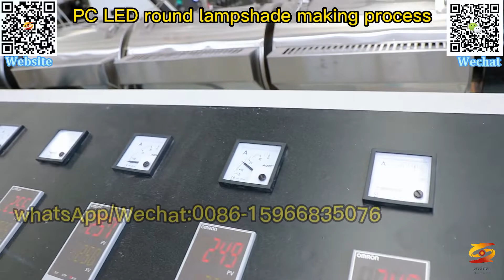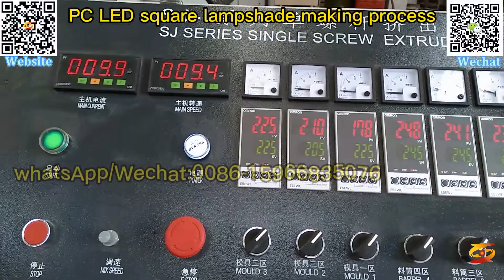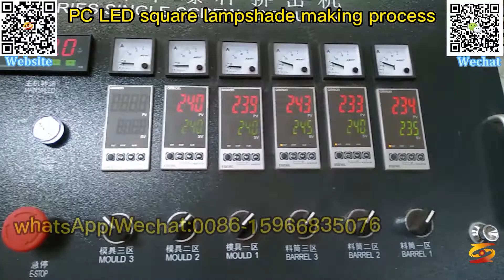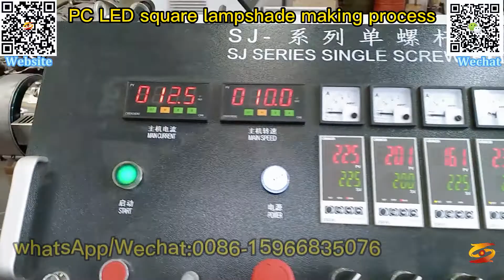pc light lamp profile extruder machine|pc light tube production line|pc profile machinery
pc lamp led tube machine,
pc led lamp led tube making machine,
pc tube extrusion machine line,
pc lampshade extrusion line,
lamp tube led tube making machine,
pc light  lampshade is one of led accessories,
pc polycarbonate tube machine,
how to make pc lampshade,
pc lampshade led pipe extruder,
pc diffuser pipe production line,
led lampshade led batten machine,
t5 led batten pc tube extrusion line,
pc led lamp production line,
pc lampshade making process,
pc light lamp profile extruder machine,
pc light tube production line,
pc profile machinery,